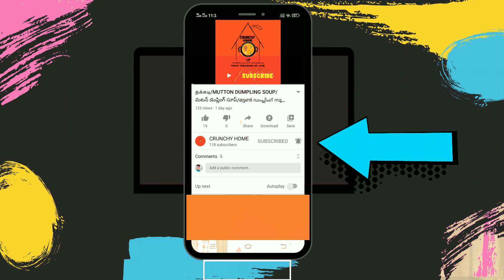உளுந்தங்களி/ ulunthankali/ ಉಲುಂತಂಕಲಿ/ ഉലുന്തങ്കലി.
ulunthankali recipe is a trade mark dish given mainly for the strong development of the bones mostly for the growing kids.ulundhu kali recipe its urad dal with black part...
And on our instagram pages : I'm on Instagram as @crun.chyhome. Install the app to follow my photos and videos. Username: crun.chyhome